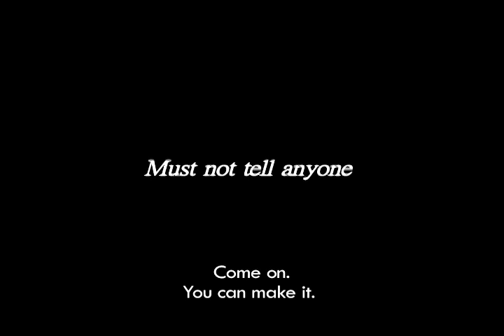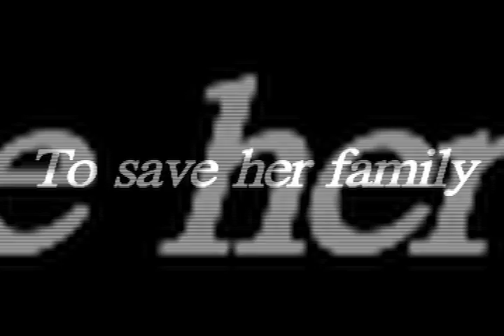Midnight FM Trailer Eng